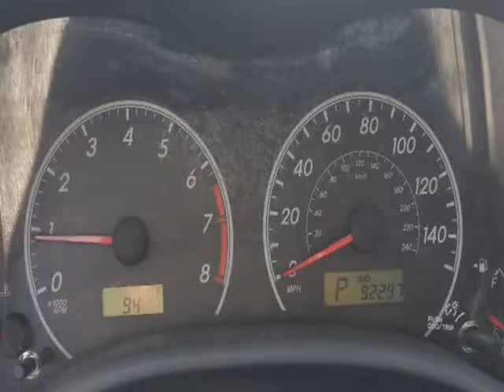2013 Toyota Corolla 4dr Sdn Auto L (Natl) (ORLANDO, Florida)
6231 HANSEL AVE
ORLANDO